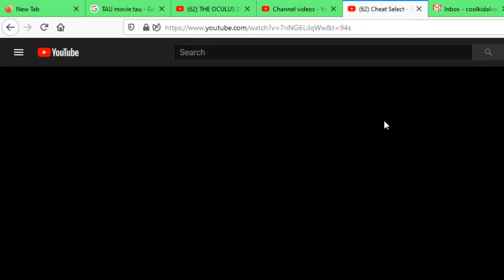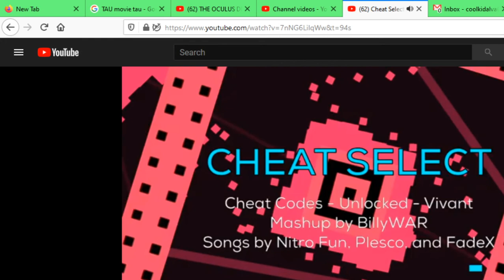Favorite song 3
My 3rd favorite song out of ? number of songs.

Mashup made by Billy Robertson(BillyWar)